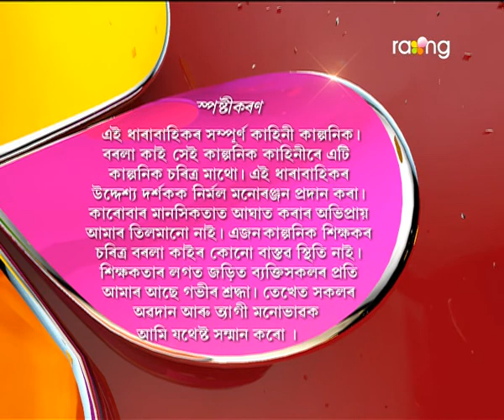Borola Kai | 15th Dec | Full Episode | No 519